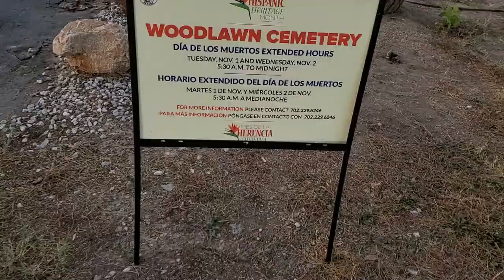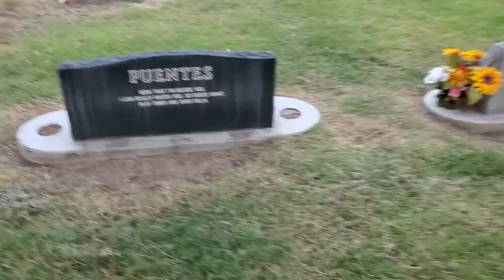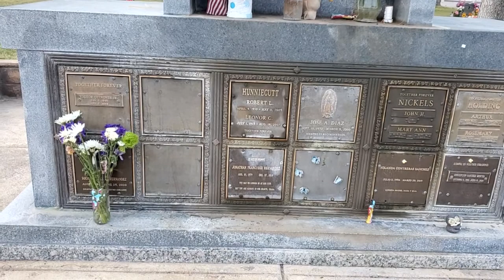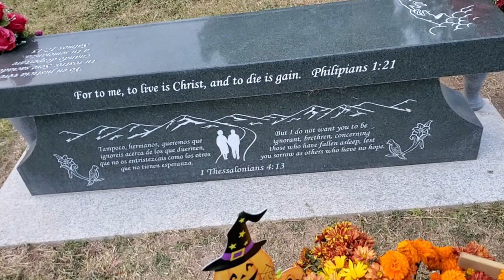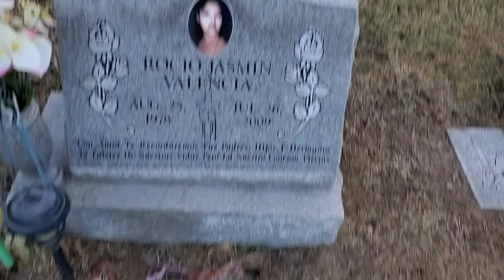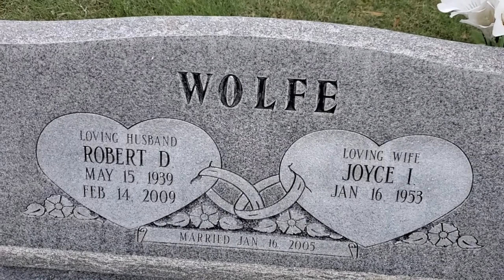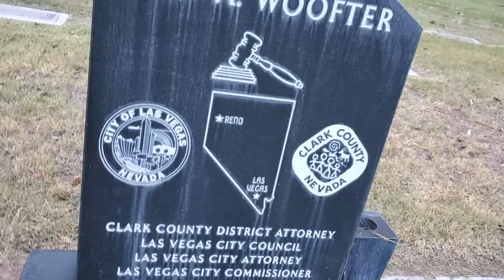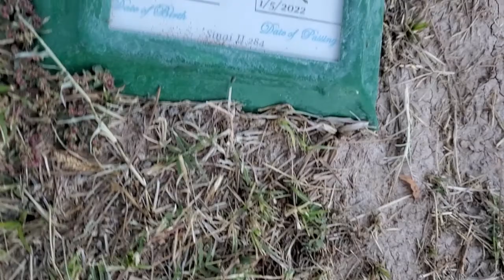October 31, 2022 WHEN WHOLFIE GOES TO CEMETERY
HELLO EVERYONE! 2DAYS VIDEO WE ARE GOING TO THE CEMETERY @1500 LAS VEGAS,NEVADA 89101 @WOOODLAWN CEMETERY